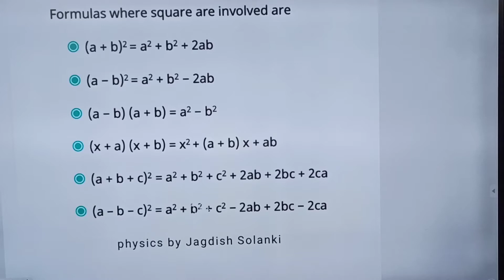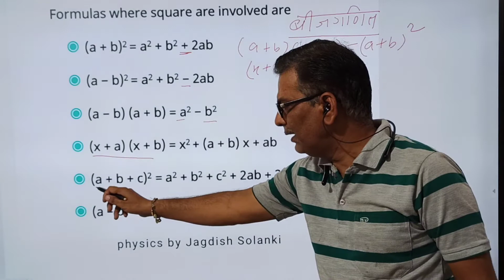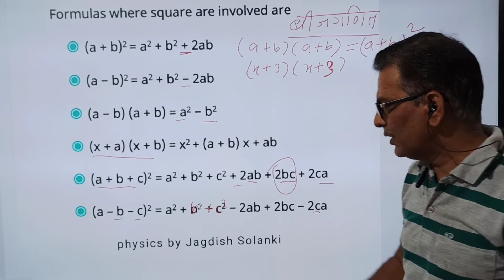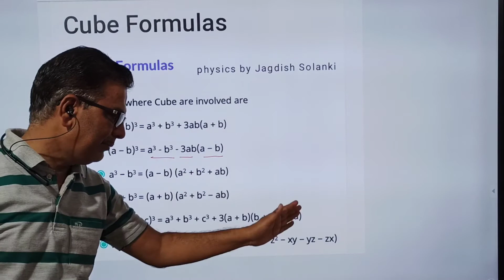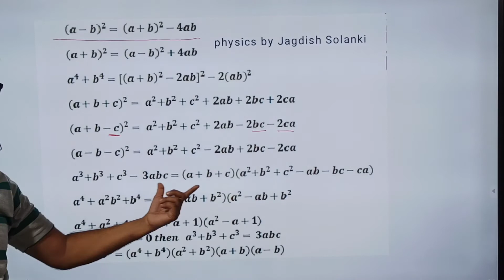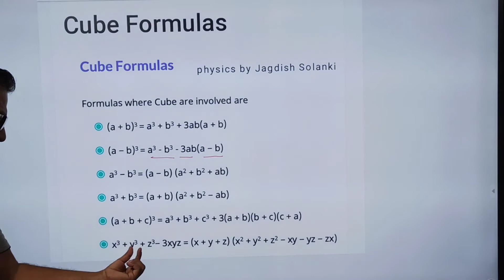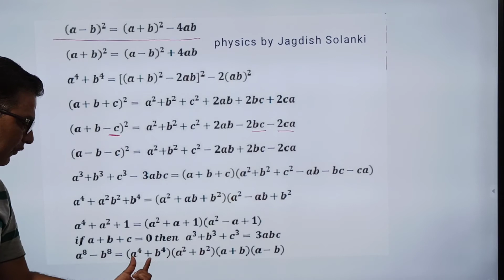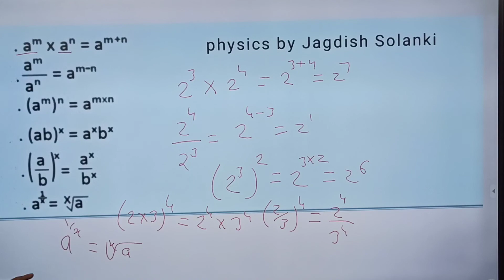Important formula of algebra बीजगणित के सभी महत्वपूर्ण सभी कक्षाओं के लिए तथा प्रतियोगिता परीक्षा